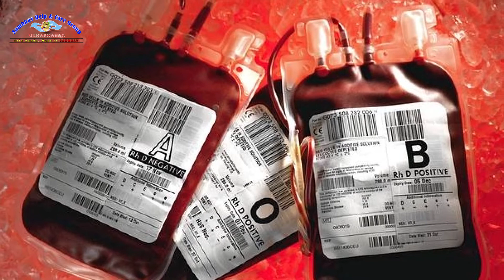Sambhav Help & Care Group Blood Donation Camp| Advertisements | Viven Productions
Thalassemia Children Welfare Society
Sambhav Help & Care Group
On Sundy 30 April 2017,
Time 10am To 5pm
At Rotary Midtown Park,
Gol Maidan Unr - 2 .

Raju Daryani 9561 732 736
Tinku Notani  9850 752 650